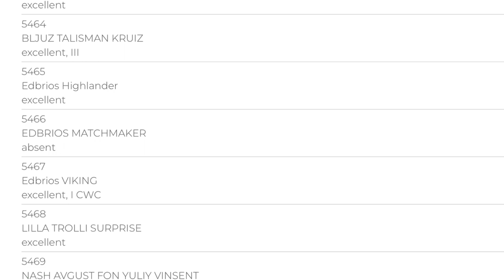EDS 2018 kerry blue terrier 3